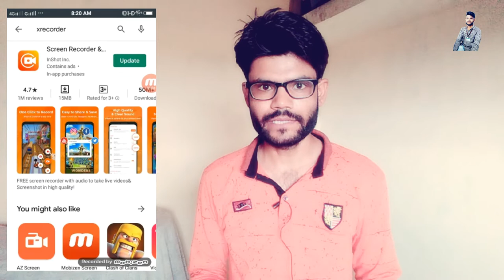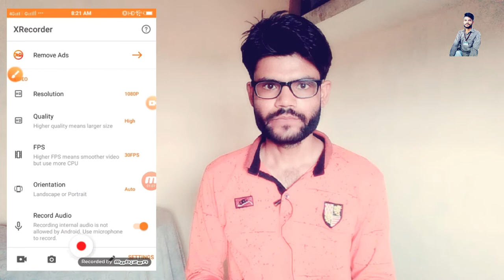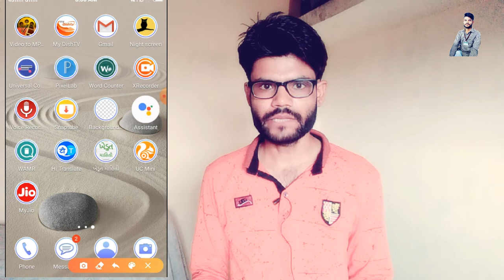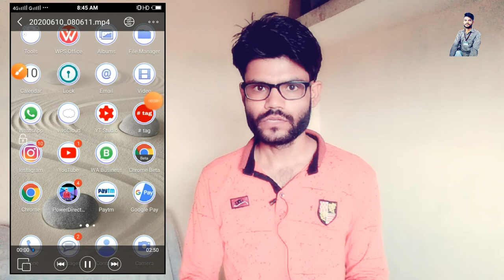How to do other instagram live video download in my gallery|Save instagram live in galary#Technonir